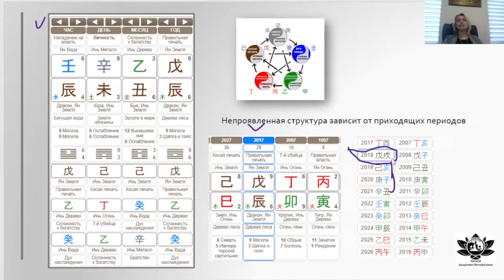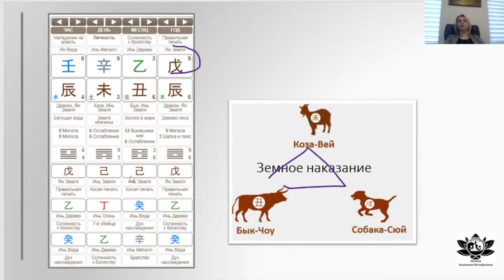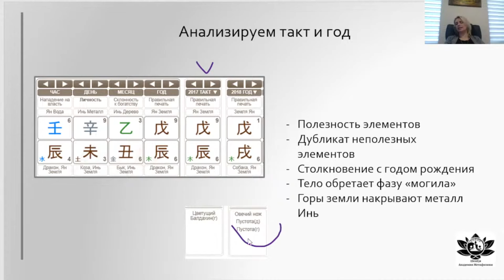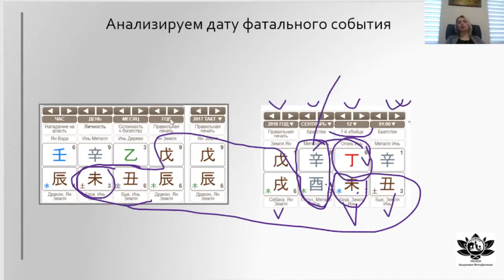Земное наказание. Само@бийство. Фрагмент 1. Практикум по Ба-Цзы. Можно ли обойти смерть?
❗️ ❗️ ❗️ Купить Практикум по Ба-Цзы. Занятие 4. Можно ли обойти смерть?

🍀 Вы можете выразить свою благодарность за знания, которыми щедро делится Надежда

❗️ ❗️ ❗️ Купить Курс Ба-Цзы. Опережая Судьбу

✅ Ознакомиться и купить курсы можно по ссылкам: -

Купить Курс Фэн-Шуй. Управляя жизнью
Купить Курс Ци Мень Дунь Цзя для начинающих. Активации. Оракул
Купить Практикум Ба-Цзы. Занятие 1. Слабая карта с Огненным наказанием
Купить Практикум по Ба-Цзы. Занятие 2. Совместимость четырех карт (2 пары)
Купить Практикум по Ба-Цзы. Занятие 3. Женская карта с чрезмерно сильным элементом власти
Купить Практикум по Ба-Цзы. Занятие 5. Много денег и огромное самовыражение в картах Ба-Цзы
Купить Практикум по Ба-Цзы. Занятие 6. Успех в бизнесе, но сложность в личной жизни в картах Ба-Цзы
Купить Практикум по Ба-Цзы. Занятие 7. Близнецы. Одна дата рождения, но разная судьба.
Купить Практикум по Ба-Цзы. Занятие 8. Алкоголизм и наркомания в картах Ба-Цзы

Здравствуйте, меня зовут Надежда Калинина - основатель и преподаватель ШенЦи Академии Метафизики. Более 14 лет изучаю Китайскую Метафизику. В концепции метафизики судьба человека складывается из  триединства: небо, человек, земля. Небо - это наша натальная карта рождения; Человек - наши мысли, поступки, поведение; Земля - окружающие нас энергии фен-шуй.